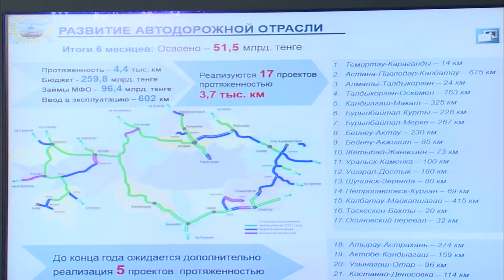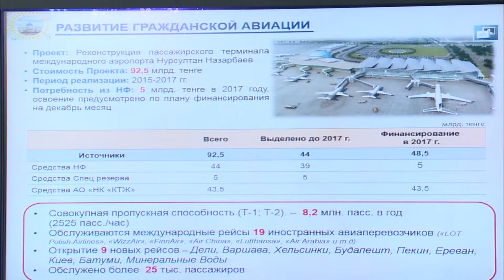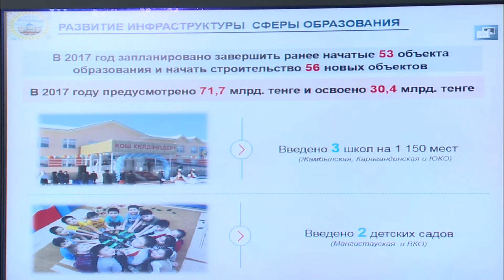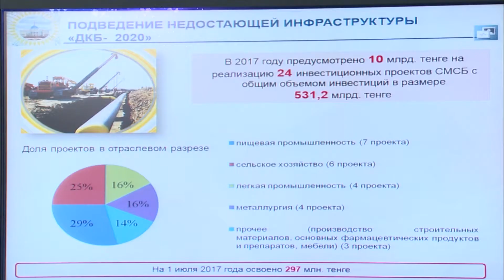Тимур Сулейменов об освоении средств по госпрограмме «Нұрлы жол»